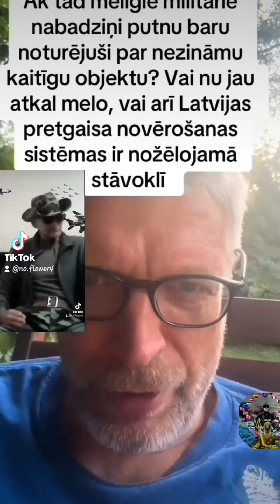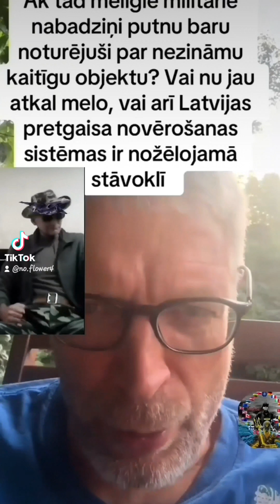2024. gada 18. septembris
🇱🇻🤝🇺🇦 Sveiki  mēs  no  Latvijas